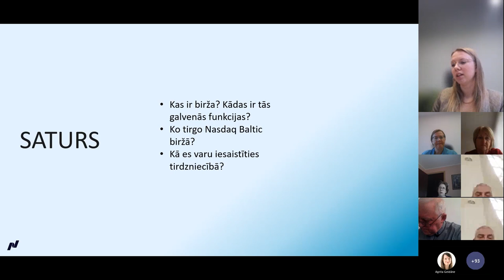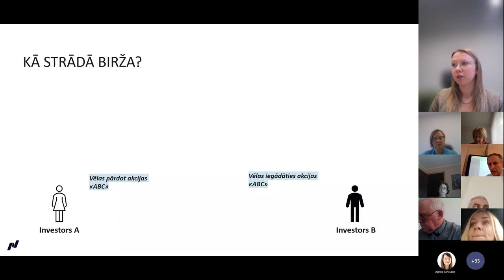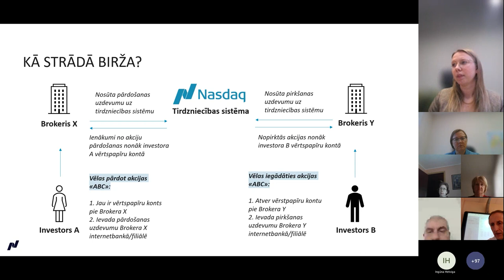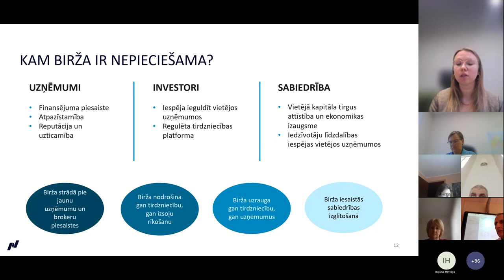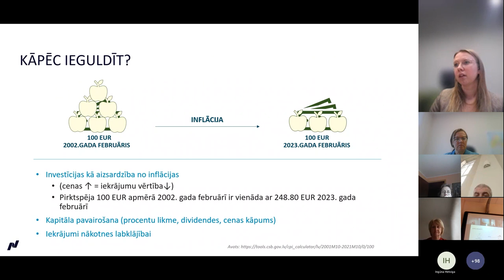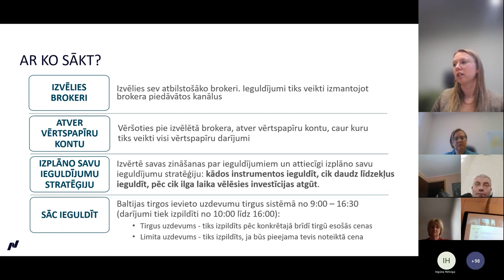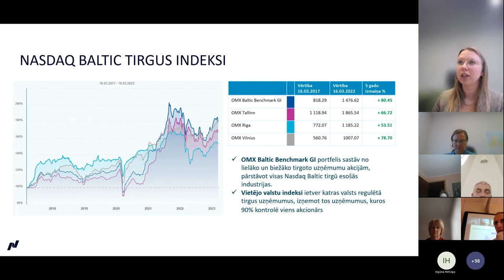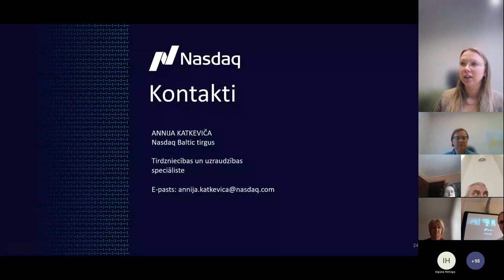Seminārs skolotājiem | 2023 | Kas ir birža un kā tā strādā?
"Finanšu pratības nedēļas 2023" ietvaros Latvijas Banka rīkoja semināru skolotājiem par ieguldījumiem "Finanšu pratība labklājības celšanai".

Trīs prezentācijās skolotājiem bija iespēja kopā ar biržas "Nasdaq Riga" un Latvijas Bankas ekspertiem paplašināt savas zināšanas par aktuālākajiem ekonomikas procesiem un inflācijas rādītājiem, to, kā inflācija ietekmē mūsu uzkrājumus. Kādus riskus un iespējas piedāvā finanšu tirgi? Ko dara Baltijas biržas? Kādi ir izplatītākie ieguldījumu veidi, un kādus riskus vai iespējas katrs no tiem piedāvā?

Biržas "Nasdaq Riga” pārstāve Annija Katkeviča stāsta, kas ir birža un kā tā strādā.